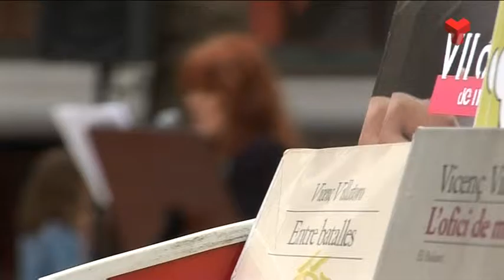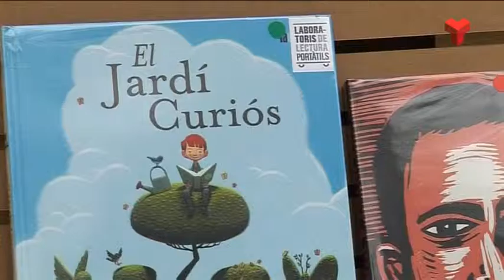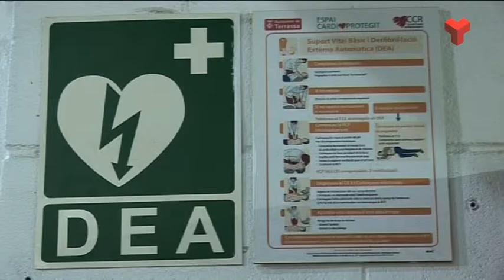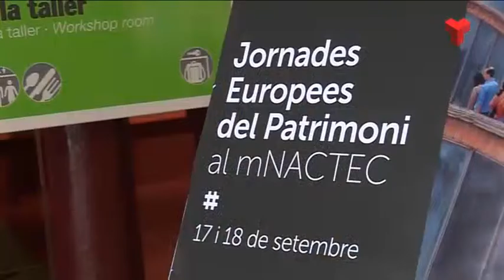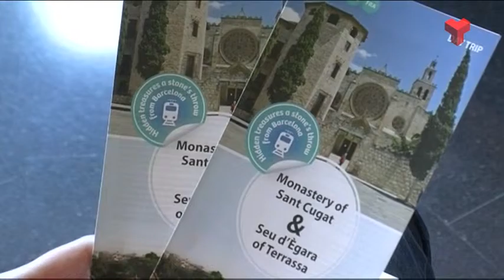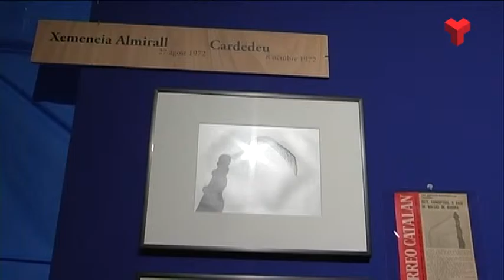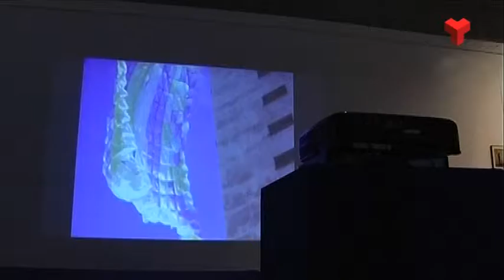Informatiu Vespre dilluns 19-09-2016 de Canal Terrassa